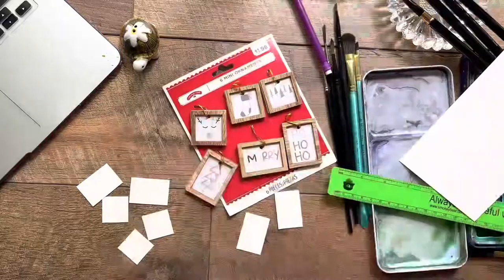Easy art work to sell at craft shows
Hello precious people!

I’m using these cute little mini frames I bought at Walmart and converting them into mini works of art to sell at an upcoming Arts and Craft show. If you are local come by and say hi.

Visit my Instagram account to learn where I’ll be.

I watched an Eva Nichols video to paint the mini landscapes.

I’ve really started to enjoy painting small landscapes. If you are frustrated with how your landscapes turn out try painting a smaller painting. Working smaller helps me control the paint better. I like being in control. 😉